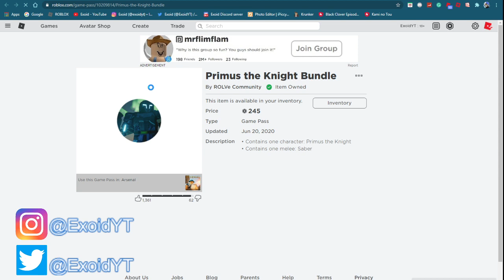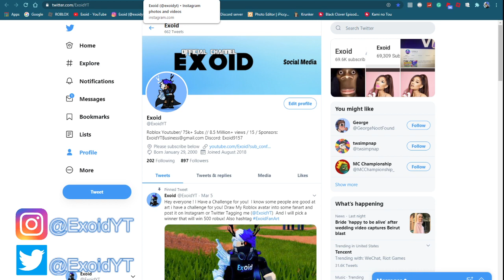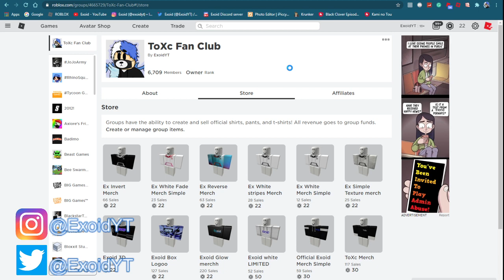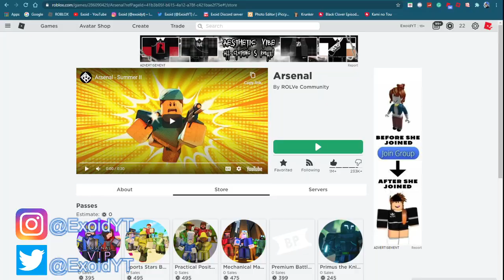*AUGUST* ALL NEW ARSENAL CODES! *ALL WORKING* 2020 [Roblox]